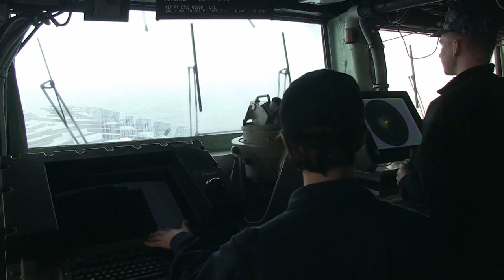USS Bonhomme Richard (LHD 6) assists in capsized ROK ferry search and rescue efforts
EAST CHINA SEA (April 18, 2014) Sailors aboard USS Bonhomme Richard (LHD 6) stand watches at forward lookout positions and in the pilot house while an MH-60S Sea Hawk helicopter, assigned to Helicopter Sea Combat Squadron (HSC) 25 is sent out to on a search and rescue mission. Sailors and Marines aboard of the forward-deployed amphibious assault ship USS Bonhomme Richard are conducting search and rescue operations as requested by the Republic of Korea Navy near the scene of the sunken ferry Sewol in the vicinity of the island of Jindo. (U.S. Navy video by Mass Communication Specialist 3rd Class Christian Senyk/Released)